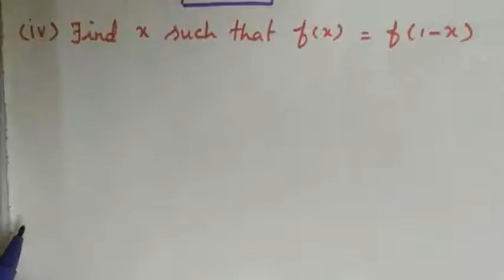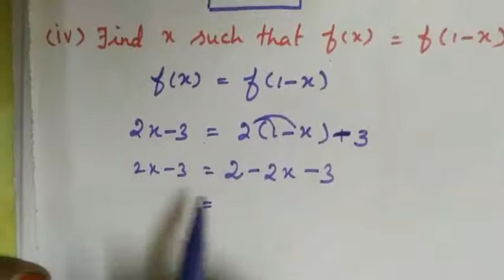10th Std Maths Chapter 1(RELATIONS AND FUNCTIONS) Exercise 1.3 sum no 6